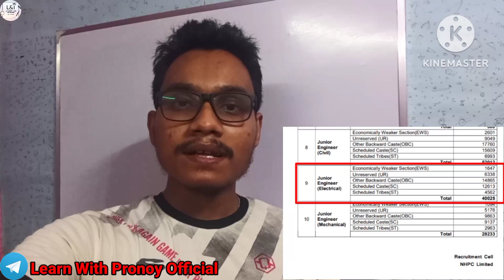NHPC JE Official Notice Out | Total Number Of Application 🥴 | 2023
NHPC JE Electrical Previous Year Paper Solution 2022 | 5 April 2022 | 2nd Shift | Part 2

NHPC JE Electrical Previous Year Paper Solution 2022 | 5 April 2022 | 2nd Shift | Part 1

Hi.

ABOUT VIDEO:
In this video u will get information about NHPC junior engineer total application...